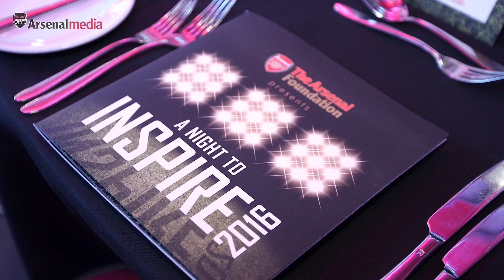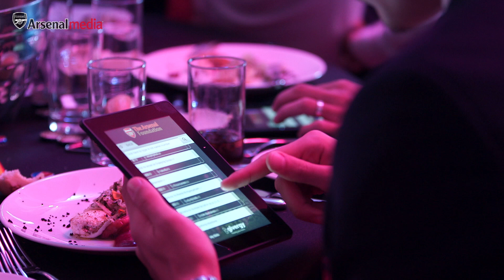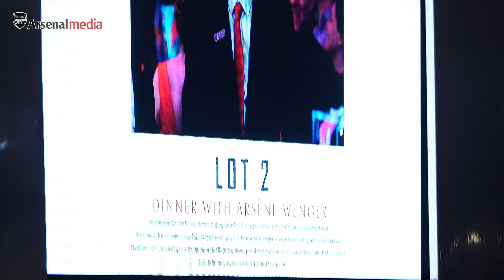Arsenal Foundation's annual charity ball | A night to inspire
Arsène Wenger and the Arsenal squad joined a star-studded crowd at Emirates Stadium for The Arsenal Foundation’s annual charity ball, A Night To Inspire, raising a record total of  over £385,000.

The money will help The Arsenal Foundation and Save the Children build football pitches for children in Indonesia and deliver a mentoring programme to protect vulnerable youngsters from abuse and exploitation.